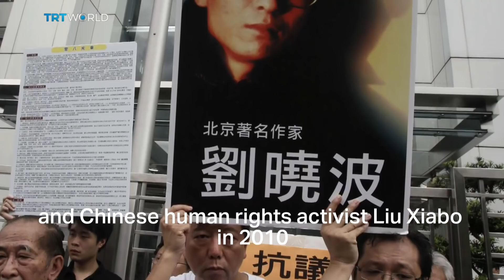How Did the Nobel Prize Become So Important? | Explainer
Alfred Bernhard Nobel,  a Swedish entrepreneur, gave most of his wealth to establish the Nobel Prize.
It’s awarded every year to scientists, writers and peace campaigners. So, why is it so important?